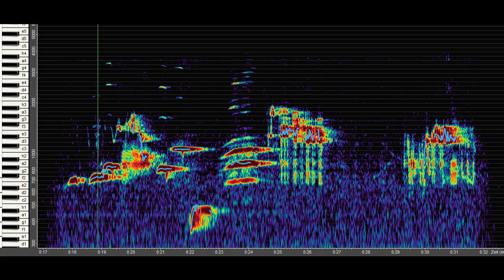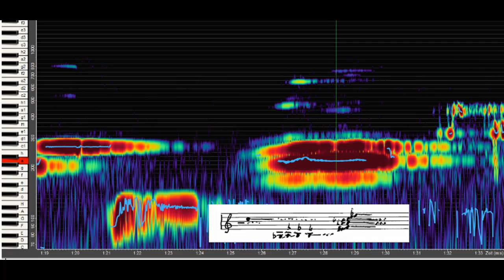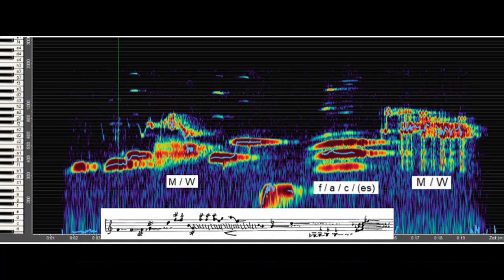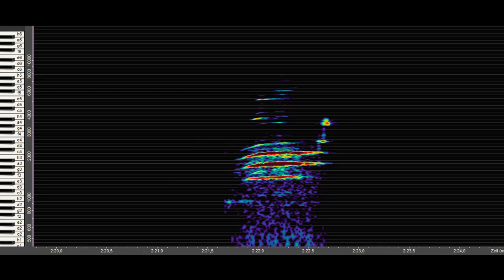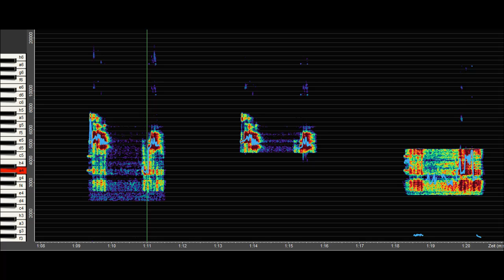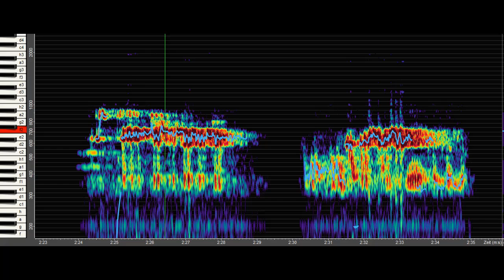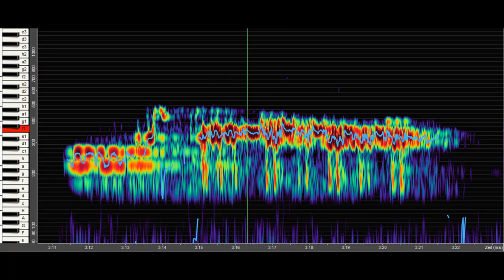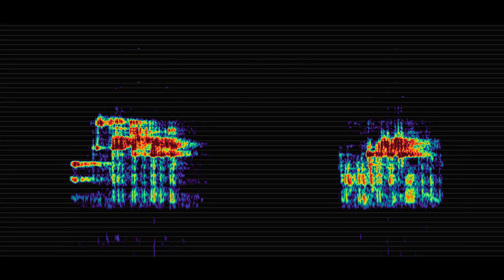Dupontlerche (2.1) - Spektralklang f-a-c - Stimmfühlungsgesang von Männchen und Weibchen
Dupontlerche (2.1) - Spektralklang f-a-c-(es) - Stimmfühlungsgesang von Männchen und Weibchen (Strophe 1)

00:00 - die ganze Strophe 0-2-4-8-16x verlangsamt
02:56 - Spektralklang f-a-c-(es)
05:45 - Stimmfühlungsgesang von Männchen und Weibchen

Strophe 1
Nach einem tiefen ‚b‘ singt die Lerche mit beiden Stimmköpfen einen F-Dur-Spektralklang, in dem auch noch die Septime ‚es‘ mitschwingt. Die Dreiklangstöne f/a/c stehen als Teiltöne im exakten Verhältnis 4:5:6. Es ist ein reiner F-Dur-Dreiklang ohne Grundton, wie er noch in keiner menschlichen Musik zu hören war.
Stimmfühlungsgesang von Männchen und Weibchen:
Schon nach der ersten Tönen des Männchens (fis4-gis4) reagiert das Weibchen mit einem längeren, anschwellenden Schwirrklang (h4/gis4), über dem das Männchen einen feine schnelle Tonfolge zum e5 hin anstimmt, so daß ein E-Dur-Klang zu hören ist.
Nach dem F-Dur-Spektralklang wechselt das Männchen in die  ganz hohe Lage bei a5 (7000 Hz) und es beginnt ein echter „Stimmfühlungsgesang“, in dem Männchen und Weibchen einen rhythmisch koordinierten und harmonisch korrespondierenden Zwiegesang anstimmen. Beide Vögel hat dieses „Duett“ wohl so erregt, daß sie nach 1 Sekunde nochmal einsteigen. Nun beginnt das Weibchen mit einer Tonfolge in der unteren Lage, dann folgt das Männchen wieder in der höheren Lage, wozu das Weibchen eine Quinte tiefer einzelne Laute  rhythmisch abgestimmt einwirft. Am Ende fällt das Weibchen sogar in taktmäßig gegliederte Lautrepetitionen.
Im Original ist nach dem silbrig glänzenden F-Dur-Spektralklang von diesem Zwiegesang nur ein feines hohes Zirpen zu hören.

Ausführliche Texte mit Spektrogrammen, Notation und Erläuterungen zum Gesang der Dupontlerche demnächst auf meiner Webseite

siehe auch die Seite "Klangkosmos Vogelgesang" mit weiteren Videos von Amsel, Nachtigall, Rotkehlchen u.a., Analysen zu den Videos und Texten zum Thema Vogelgesang